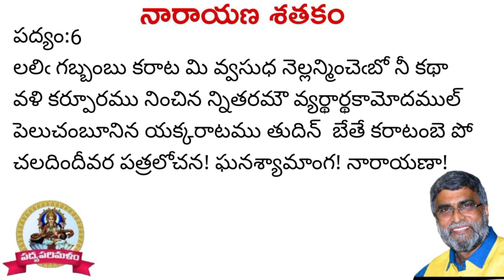Narayanasathakam|నారాయణ శతకం|పద్యం-6|Telugupadyalu|Pathuri Kondalreddy|Padyaparimalam 9550313413